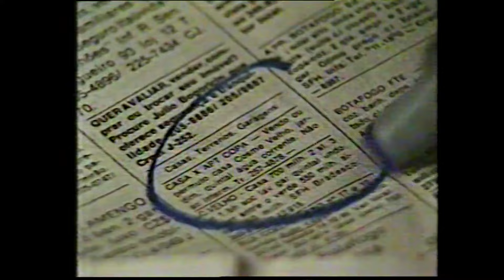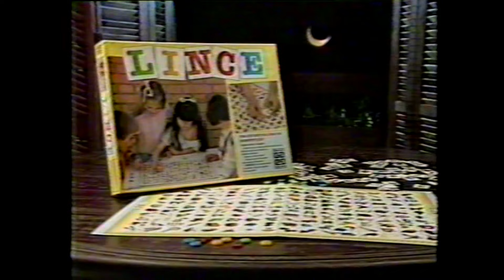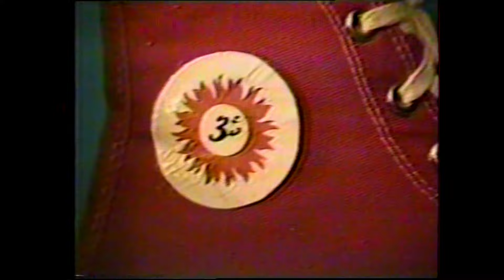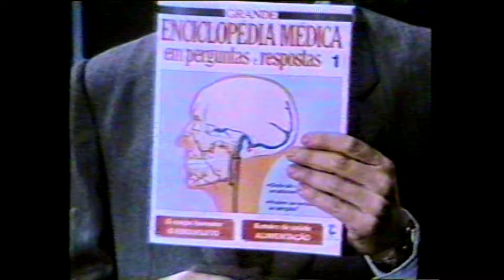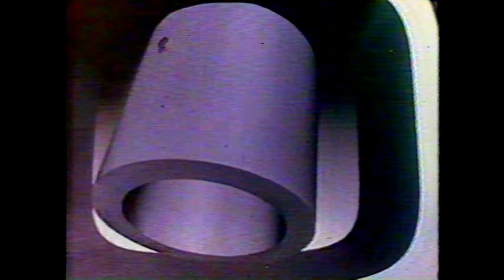Intervalos TV Globo RJ - Festival de Férias - 21/07/1986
Esse é mais um vídeo adquirido do acervo do colecionador carioca Raffamg (@BaudoRaffa). Esses vídeos já vieram digitalizados. São intervalos da TV Globo RJ, durante a sessão Festival de Férias, que estava exibindo o filme "Superman II - A Aventura Continua" (1980), em 21/07/1986. Espero que gostem. Valeu e tchau!